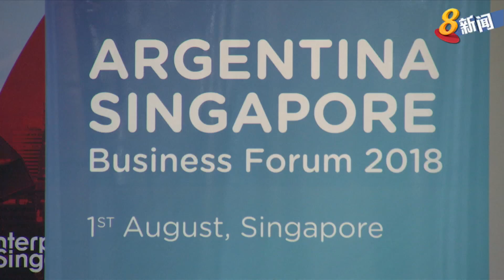新加坡和阿根廷商讨经济协议 鼓励两国商家合作开拓商机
新加坡和阿根廷正在商讨双边经济协定，有意在阿根廷做生意的本地商家，将能更容易的进入当地市场，获得更多经商机会。